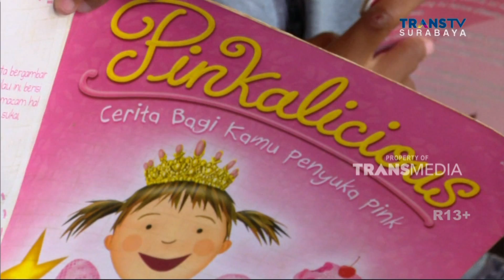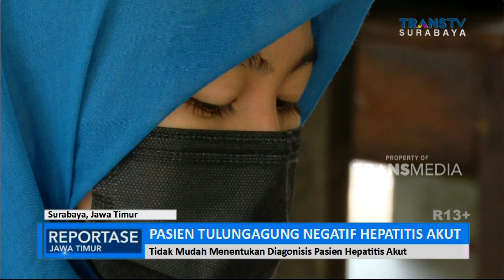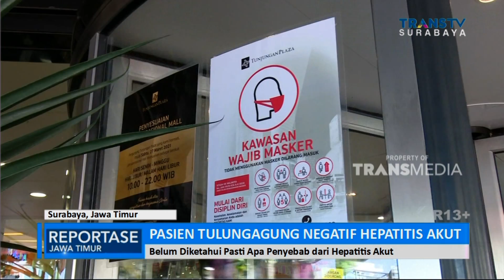Pasien Tulungagung Negatif Hepatitis Akut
Satgas Hepatitis Akut Ikatan Dokter Anak Indonesia Jatim memastikan, pasien anak di Tulungagung yang meninggal, bukan disebabkan Hepatitis Akut. Tim dokter menemukan fakta adanya sebab lain yang menyebabkan kematian. Sebelumnya, Kementerian Kesehatan memasukkan pasien tersebut dalam daftar pasien Hepatitis Akut di Indonesia.